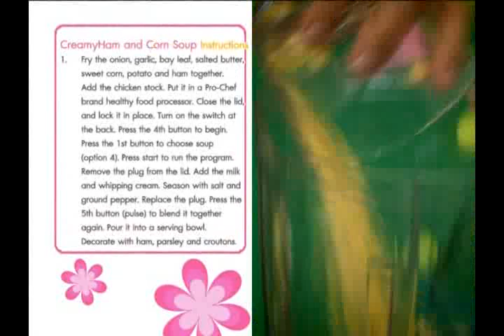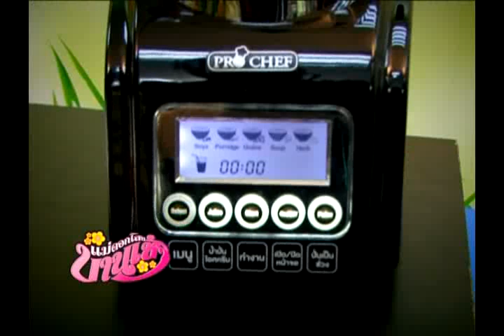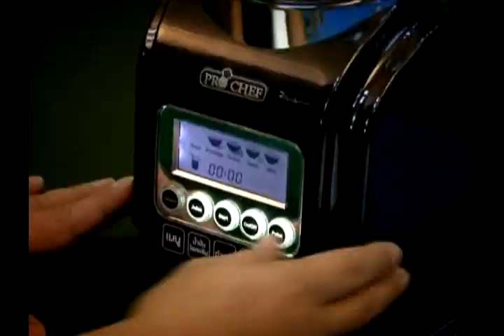[แม่ดอกโสน] ซุปครีมแฮมข้าวโพด (19/3/55)